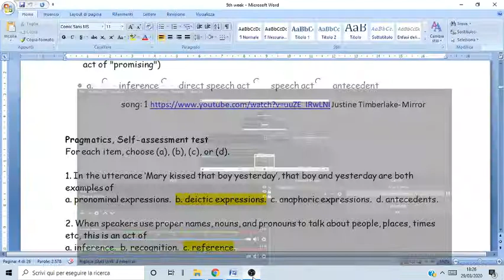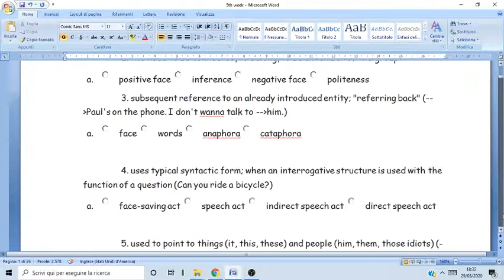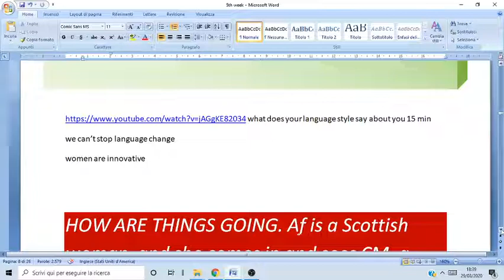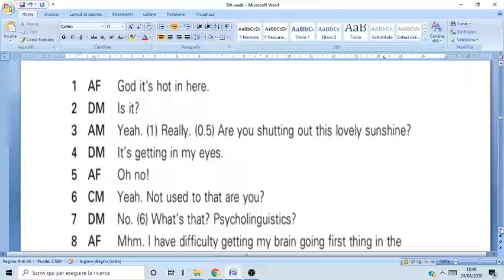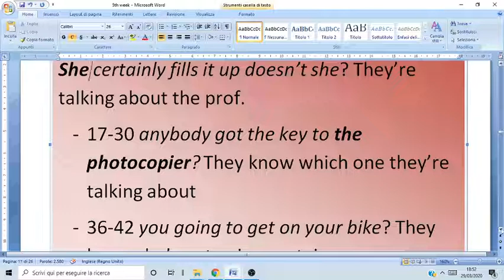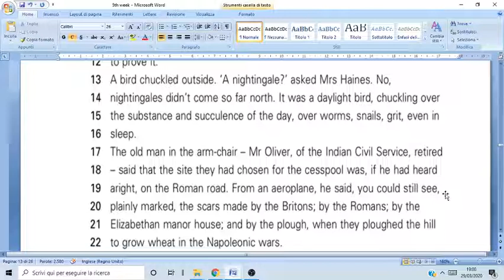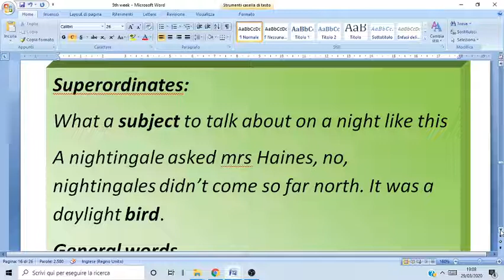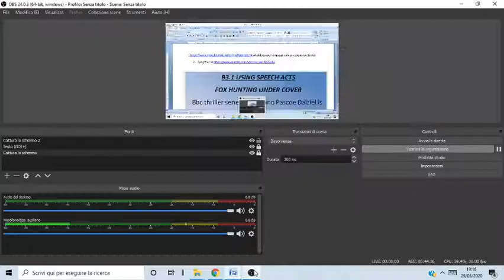9 lezione 1 aprile comparate 2 (h20)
1 what does your language style say about you 15 min

ps. andate al mio moodle, sotto la sezione annunci, c'è un link per il moodle dei CEL. grazie